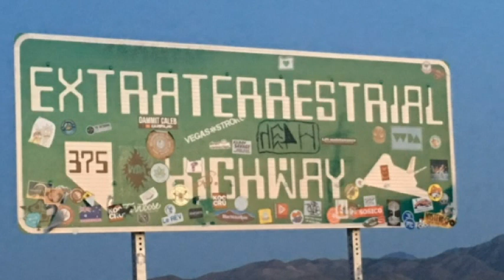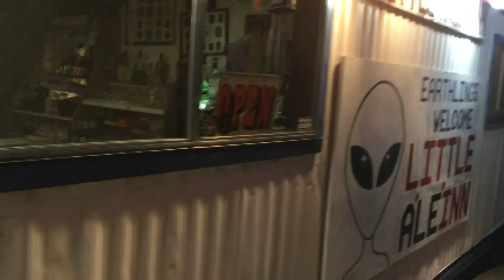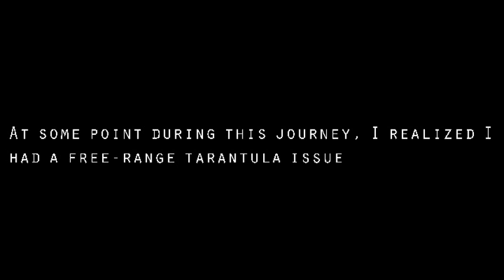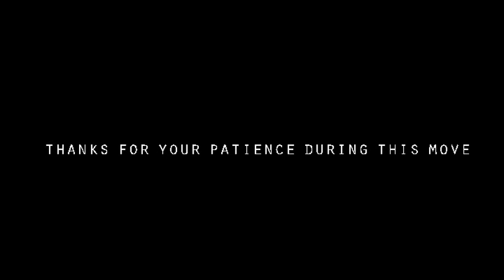A Journey Through Space & Time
¯\_(ツ)_/¯